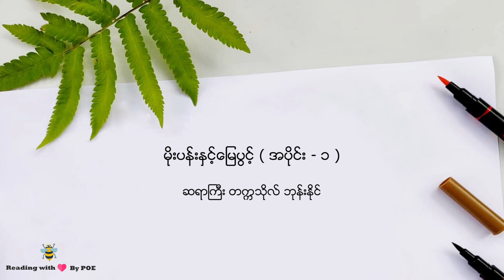မိုးပန်းနှင့် မြေပွင့် ( အပိုင်း - ၁ )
မိုးပန်းနှင့် မြေပွင့် ( အပိုင်း - ၁ ) - ဆရာကြီး တက္ကသိုလ် ဘုန်းနိုင်

Burmese Short Novel